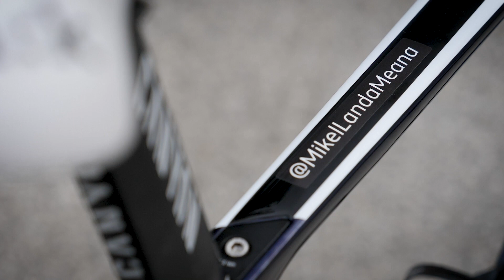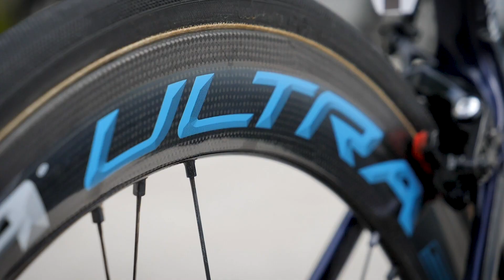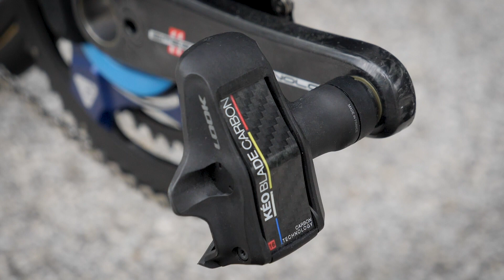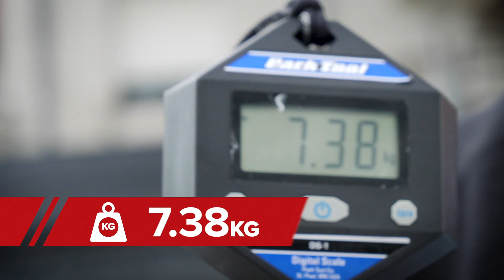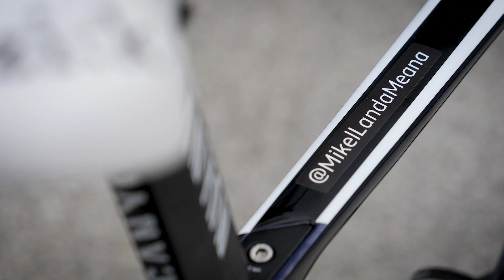La Canyon Aeroad CF SLX di Mikel Landa | Biciclette dei professionisti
Ecco la bici di Mikel Landa, qui sotto vi elenchiamo tutte le specifiche:

Telaio e Forcella: Canyon Aeroad CF SLX
Ruote: Campagnolo Bora Ultra 50mm
Pneumatici: Continental Competition PRO LTD ALX
Cambio: Campagnolo Super Record EPS
Freno anteriore: Campagnolo Super Record
Freno posteriore: Campagnolo Super Record
Trasmissione: Campagnolo Super Record con Power2max e pedivelle da 170mm
Corone anteriori: 53/39
Pacco Pignoni: 11-30
Attacco manubrio: 110mm
Piega manubrio: Canyon integrated aero H36 41cm
Sella: Fizik Antares R1 Open
Reggisella: Canyon S27 offset 15mm
Pedali: Look Keo Carbon blade 16Nm
Portaborraccia: Elite leggero carbon

Peso della bici: 7,38 kg
Taglia: XS
Altezza sella: 710mm
Distanza sella - manubrio: 540mm
Dislivello sella manubrio: 120mm

Noble Criminal - Daniel Gunnarsson